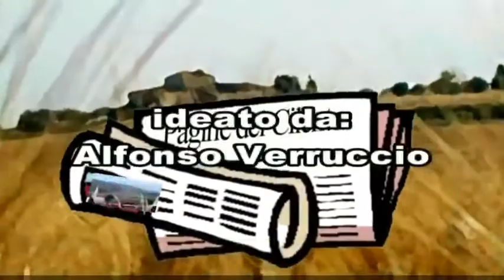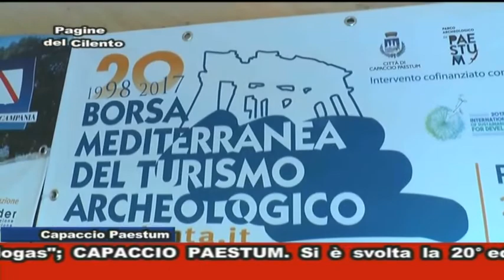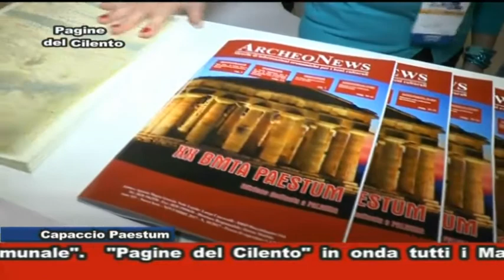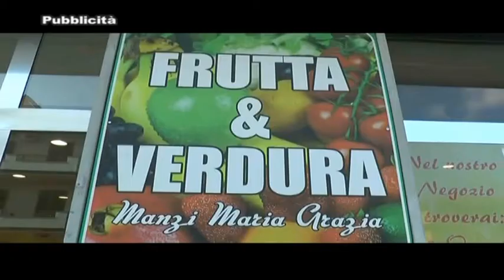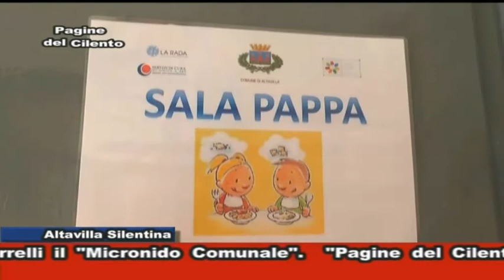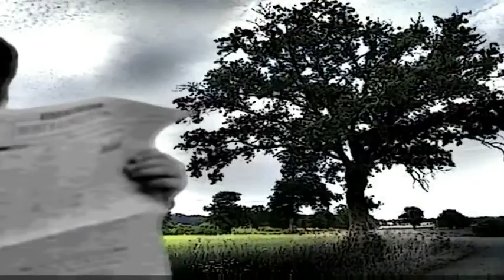Pagine del Cilento - Puntata del 14 Novembre